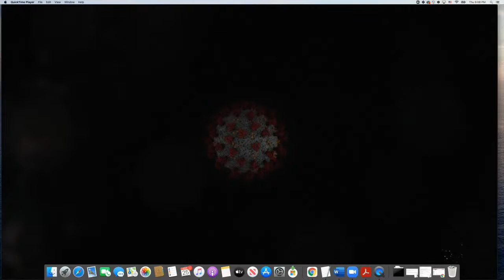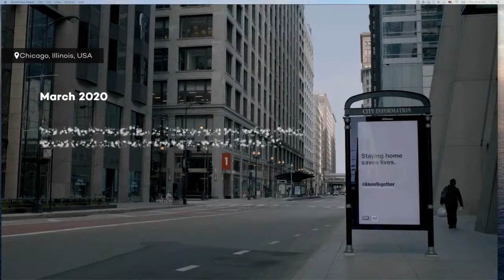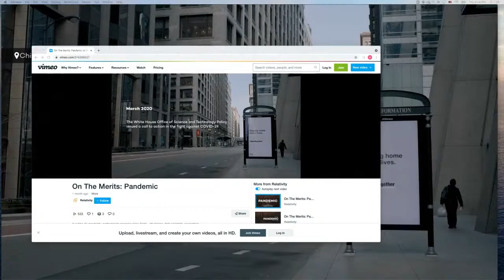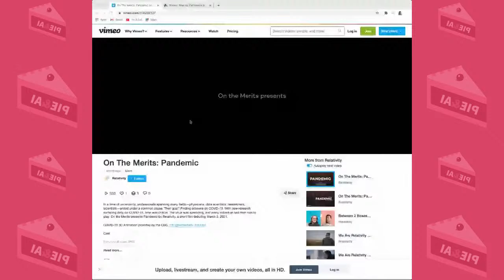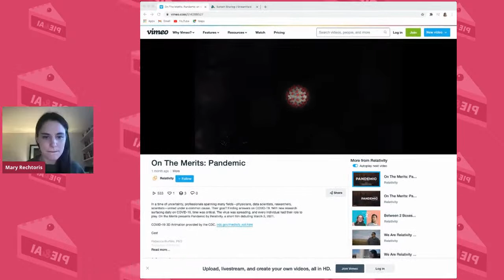"AI to fight the Pandemic" Hosted by Dr. Jose Morey and Fritz Peraza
Hello March!

Join us at the next Pie and AI webinar with a twist hosted by Jose Morey and Fritz Peraza!

We are excited to bring to you, in collaboration with Relativity, the new Documentary “Pandemic”. This film was released to the public on March 3rd.

Fun fact: Dr. José Morey was interviewed for this documentary by Relativity along with Rebecca Burwei, Sebastian Kohlmeier, Trish Gleason, Lucy Lu Wang, Tayab Waseem, Jose Meseguer and Gabriel Preda. Chosen from their work with the White House Office of Science and Technology and the Google Kaggle CORD19 Project all interviewees discuss about how AI is fighting the Pandemic!

We are honored to have Tayab Waseem (a fellow interviewee) and Mary Rechtoris (a producer of the documentary) join us on this month’s Pie and AI Webinar! We will start with introductions for everyone, show you the FULL documentary for free and conclude the evening taking live questions from the audience!

This pandemic has been over 365 days of stress and fear… join us on March 25th to see how people like Dr. Morey and Dr. Waseem are using artificial intelligence towards to fight against the pandemic.

A bit about our guests:
Dr. Tayab Waseem is a computational biologist who specializes in integrating emerging technologies in medicine, research, and policy. He received his bachelor's degrees in Biology and Bioinformatics from Virginia Commonwealth University and then went on to receive his Ph.D. in Immunology at Eastern Virginia Medical School. He is a current public policy for the American Association of Immunologists and an MD candidate at Eastern Virginia Medical School. He serves on several biomedical and health technology boards and is well respected on the global stage with over 100 peer-reviewed publications, articles, presentations, and lectures. His unique blend of expertise in biomedical research, medicine, big data, and policy has made him a highly sought-after consultant and keynote speaker for many groups including the WHO, the United Nations, and the White House Office of Science and Technology Policy.

and

Mary Rechtoris is a producer for Relativity’s in-house creative team. She produces On the Merits, a docuseries providing a true look at important world events, the people at the center of the event, and explores how they use data to open a path toward justice. She also co-hosts and produces the Stellar Women podcast, which celebrates female leaders in tech who share their stories and practical tips to inspire emerging leaders, build a supportive community of allies, and promote gender equity and empowerment.